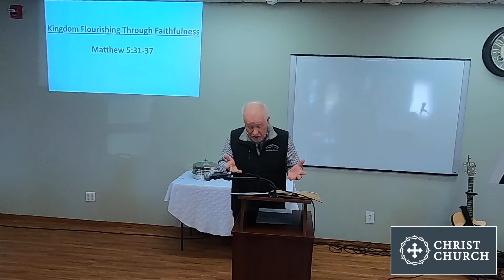2022-04-03 Kingdom Flourishing Through Faithfulness - Tracy Singleton